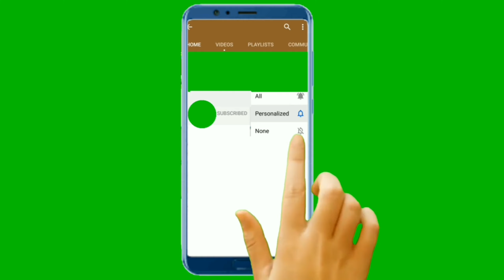Pancakes Recipe | Light and Fluffy PanCakes | Easy Breakfast Recipe | Foodies By Jia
Simple Easy Breakfast Recipe

INGREDIENTS
Flour
Sugar
Oil
Egg
Baking Powder
Salt
Milk
Vanilla Extract